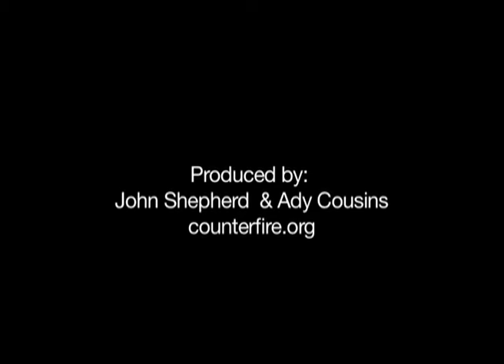Bill Rawcliffe: Doncaster Coalition of Resistance launch meeting | 27 October 2010